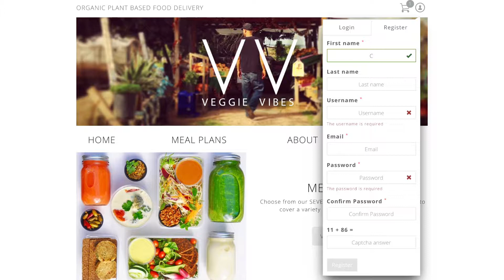Veggie Vibes: How It Works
A quick intro to creating a profile and picking a meal plan for raw-food delivery